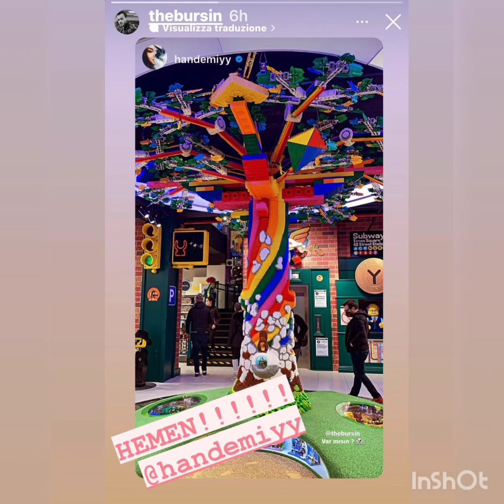Hande Ercelin NyuYorkdan Daha Bir Performansı Geldi